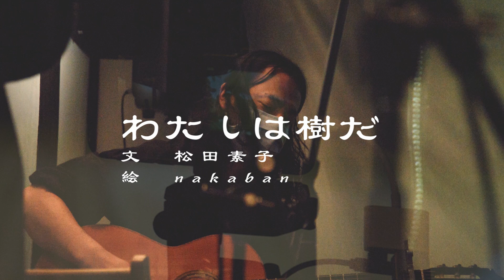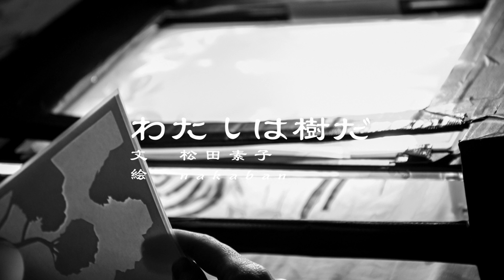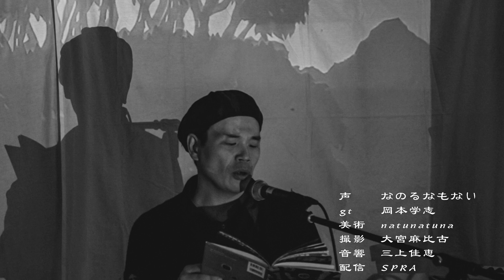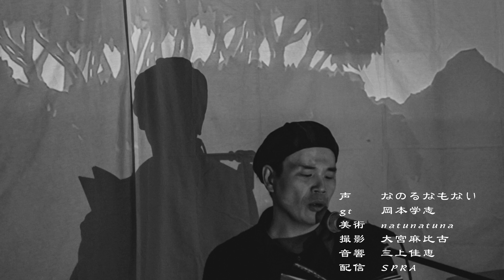わたしは樹だ 文 松田素子 絵 nakaban 朗読 なのるなもない gt 岡本学志 美術 natunatuna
※本動画の背景美術はnatunatunaさんによるものです。

いい絵本です。一部緊張して噛んだり読み飛ばしてしまったりしていますが、とてもいい絵本です。

2021/2/21ギャラリーtohgoで行われた無観客配信イベント「変わるものと変わらないもの」より。

ーー
なのるなもない

ーー